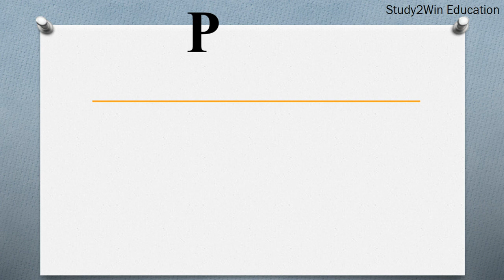PJI ka full form | Full form of PJI in English | Subject - hip replacement surgery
"In this video, the full form of PJI is given in English